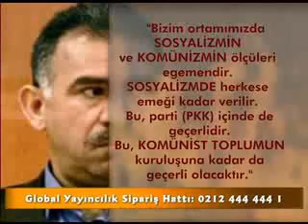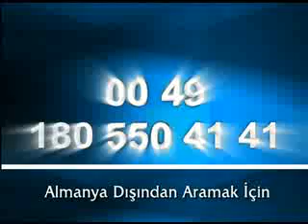PKK'ya gerçek çözüm ( Hilal TV )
Ülkemizin güneydoğusunda yaşanmakta olan terör sorununa Adnan Oktar'ın eserlerinden kesin çözüm. Yangını söndürmek için bölücü örgüt PKK'nın gerçek yüzünü iyi anlamak ve bu hareketin adını doğru koymak gerekir. Bugün ülkemizin güneydoğusunda yaşanan PKK terörü gerçekte komünist terörün ta kendisidir. Adnan Oktar eserlerinde PKK'nın komünist bir terör örgütü olduğunu anlatıyor ve komünizm, terör gibi toplumsal sorunlara kesin çözümler sunuyor.